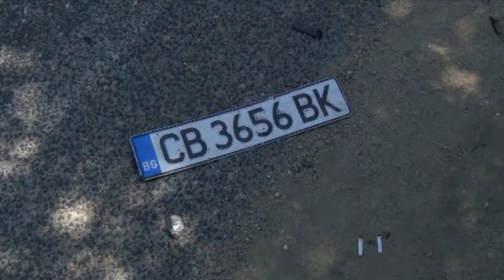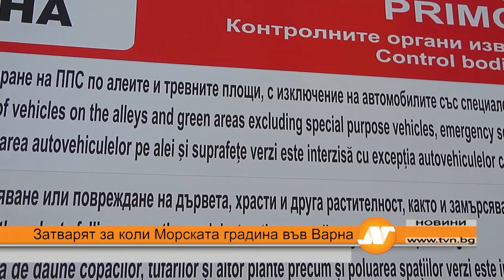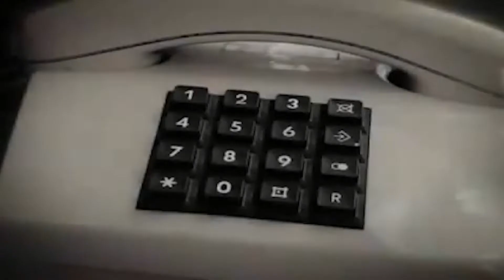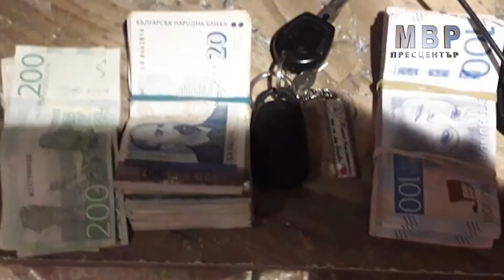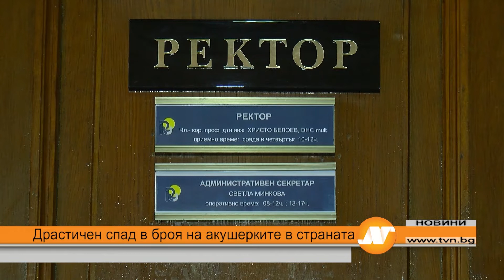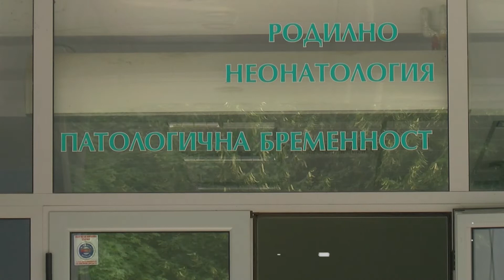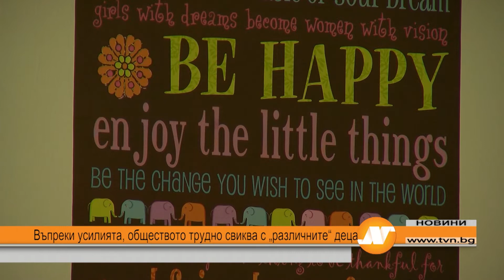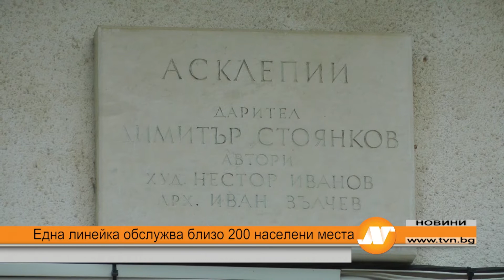Емисия новини 21:30 часа Русе 1 юли